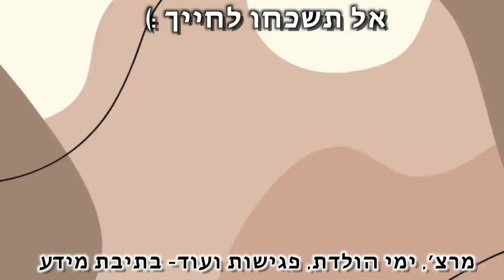הפתעתי צופה שלי ביום הולדת שלה!!! *היא הייתה בהלם*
❤מהיום ועד סוף השבוע הזה יש הנחה על כל המרצ' שלי❤
🌻לרכישה בחנות הבגדים של המרצ׳ שלי:

🌻מוזמנים לפנות אליי במייל כדי להזמין אותי אליכם ליום הולדת, פגישה מיוחדת או הצעה עסקית אחרת:

***אם אתם קוראים את זה תגיבו: מזל טוב אלה!